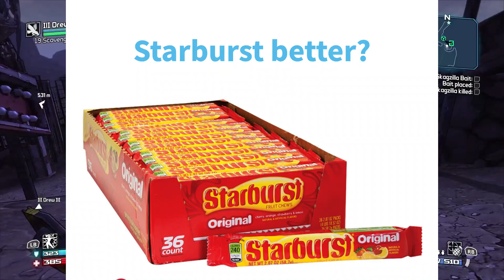Skagzilla use Hyperbeam! - Borderlands playthrough w/ Mc_Moisty PART 13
If you want to check out my full live streams on Twitch check out my